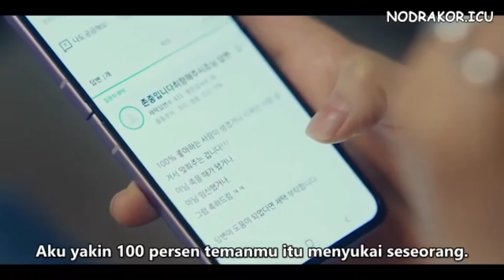Dia tidak tau kalau aku berubah karena sedang jatuh cinta